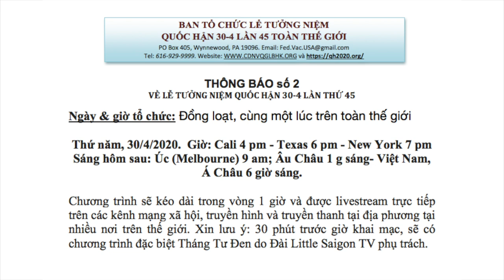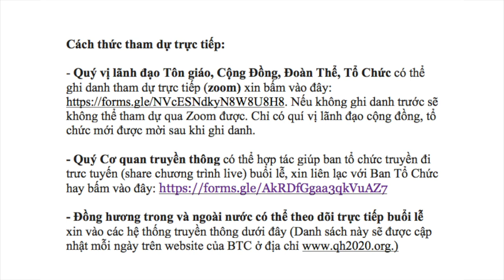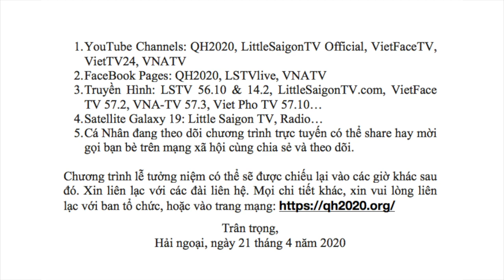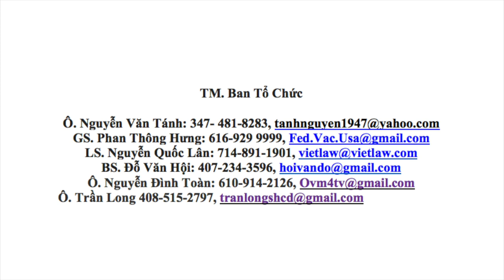VATV | Thông Báo Lễ Tưởng Niệm 30 tháng 4 năm 2020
VATV | THÔNG BÁO số 2

VỀ LỄ TƯỞNG NIỆM QUỐC HẬN 30-4 LẦN THỨ 45

Ngày & giờ tổ chức: Đồng loạt, cùng một lúc trên toàn thế giới

Giờ: Cali 4 pm - Texas 6 pm - New York 7 pm

Sáng hôm sau: Úc (Melbourne) 9 am; Âu Châu 1 g sáng
Việt Nam, Á Châu 6 giờ sáng.

Chương trình sẽ kéo dài trong vòng 1 giờ và được livestream trực tiếp trên các kênh mạng xã hội, truyền hình và truyền thanh tại địa phương tại nhiều nơi trên thế giới.
Xin lưu ý: 30 phút trước giờ khai mạc, sẽ có chương trình đặc biệt Tháng Tư Đen do Đài Little Saigon TV phụ trách.

Cách thức tham dự trực tiếp:

- Quý vị lãnh đạo Tôn giáo, Cộng Đồng, Đoàn Thể, Tổ Chức có thể ghi danh tham dự trực tiếp (zoom) xin bấm vào đây Nếu không ghi danh trước sẽ không thể tham dự qua Zoom được.

Chỉ có quí vị lãnh đạo cộng đồng, tổ chức mới được mời sau khi ghi danh.

- Quý Cơ quan truyền thông có thể hợp tác giúp ban tổ chức truyền đi trưc tuyến (share chương trình live) buổi lễ, xin liên lạc với Ban Tổ Chức hay bấm vào đây

- Đồng hương trong và ngoài nước có thể theo dõi trực tiếp buổi lễ xin vào các hệ thống truyền thông dưới đây (Danh sách này sẽ được cập nhật mỗi ngày trên website của BTC ở địa chỉ

1. YouTube Channels: QH2020, LittleSaigonTV Official, VietFaceTV, VietTV24, VNATV
2. FaceBook Pages: QH2020, LSTVlive, VNATV

3. Truyền Hình: LSTV 56.10 & 14.2, LittleSaigonTV.com, VietFace TV 57.2, VNA-TV 57.3, Viet Pho TV 57.10…
4. Satellite Galaxy 19: Little Saigon TV, Radio…
5.
Cá Nhân đang theo dõi chương trình trực tuyến có thể share hay mời gọi bạn bè trên mạng xã hội cùng chia sẻ và theo dõi.

Chương trình lễ tưởng niệm có thể sẽ được chiếu lại vào các giờ khác sau đó.
Mọi chi tiết khác, xin vui lòng liên lạc với ban tổ chức, hoặc vào trang mạng

Trân trọng,
Hải ngoại, ngày 21 tháng 4 năm 2020

TM. Ban Tổ Chức